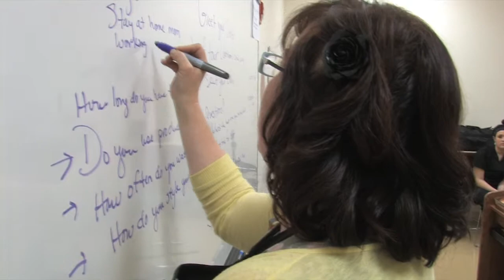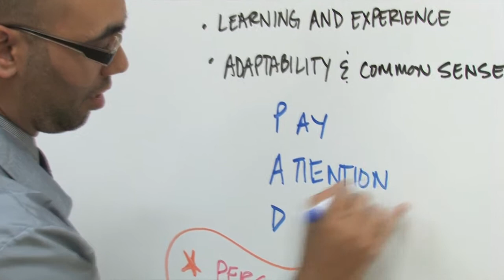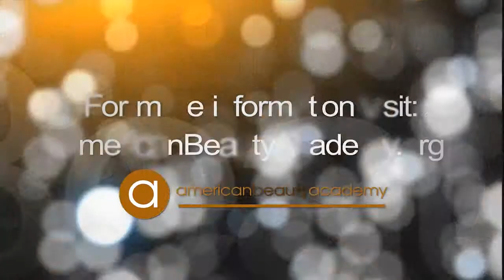ABA Wilm Intro Ver.2 For YouTube.mp4